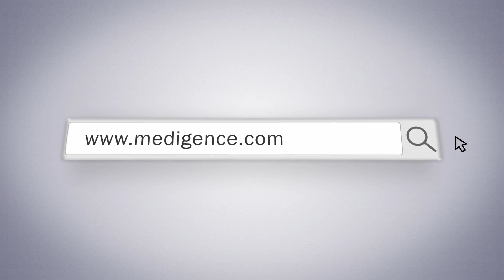Interview with Dr Puneet Mishra on Hip Preservation Surgery: Benefits and the Right Candidates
Our team sat down with Dr. Puneet Mishra, an Orthopedic Surgeon of Fortis Hospital, one of the top orthopedic hospitals in India, in trying to understand the importance of Hip Preservation Surgery. Dr, Puneet discussed what exactly hip preservation is and how different or how beneficial it is as compared to hip replacement - especially for young people and people aged below 50.

He also discussed the conditions for which this surgery can be used provided it is detected early on and the patient is young. He also shared how this surgery can sometimes even eliminate the need to undergo hip replacement surgery.